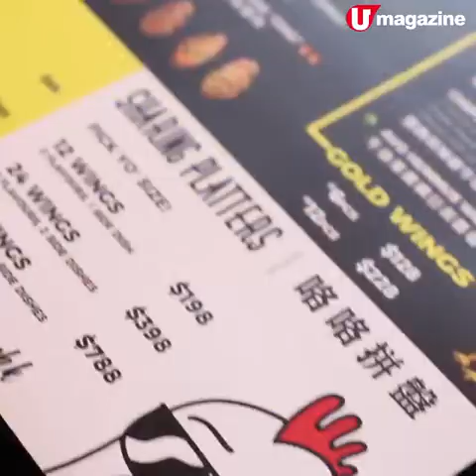【小編開箱】率先試！爆餡馬拉榴槤月餅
啖啖AA級貓山王

雖然宜家先6月，但呢個馬來西亞品牌已經率先推出榴槤月餅，而且用料仲係自設榴槤果園種植的貓山王添！

【INFO】
DURAIN HILL 榴槤山
全方位緊貼《U Magazine》社交平台